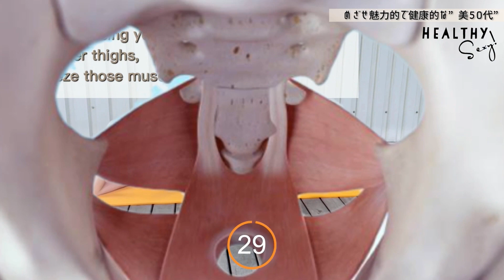DAY5【コレ1本で】美背中づくり・脂肪燃焼HIIT🔥美脚・バストアップまで完了❤︎【１週間筋トレメニュー】（美ボディルーティン金曜日）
曜日ごとの１週間メニューの▶︎▶︎金曜編◀︎◀︎
5日目は脂肪燃焼HIITから、脚痩せ美脚、美背中とバストアップまで、たった３３分で丸っと完了する贅沢メニュー٩( ᐛ )و

このチャンネルの筋トレは基本的にほとんどが
４０−５０代初心者の方に頑張れるレベルの自重トレーニングなので、
ジムなどでのきつい負荷の筋トレとは違い、
それほど厳密に筋トレ間隔・超回復日を気にしなくても大丈夫。
よほど筋肉痛がある時はその部分のトレーニングは
１−2日お休みするという風にしつつ、
１週間でバランス良く全身の筋トレプログラムを
1日30分程度で完了できるように作ってみます！
「今日は何と何をやろう？」と考える時間を短縮して
みなさまに是非使っていただけたら幸いです！
👇今回のメニュー👇
バスト＆美背中は今回用の新プログラムです。

ポイント！ポイント！ポイント！！！

●1●　勢いや反動の力を使わないでください。必ずビデオの中の私のペースに合わせて動いてください。ペースが違うだけで効果が無くなったりします。

●2● 　自重宅トレ女子の場合、1日あたり0.0012〜0.0015×体重グラム分の
タンパク質摂取は確保しましょう。（多すぎても良くないですが）
たとえば、体重が50kgの場合、毎日60〜70gです。お食事からの摂取をメインにし、
足りない分をプロテインドリンクなどで補いましょう。運動前後の場合は
お食事からよりもプロテインのほうが即効で吸収しやすいので筋肉の助けになります。
運動前や運動直後の30分以内に約20〜30gを摂取が目安。
タンパク質は一度に丸一日部分摂取しても無駄になりますので一回あたり20〜30gです。
プロテインは単にタンパク質ではなく良い品質のものは幾らか
栄養補助食品的な要素やダイエット補助食品的要素もあるので、
お食事タンパク質をメインでプロテインでのタンパク質を適量合わせることを

●3● 　筋肉の成長と修復には睡眠が重要です。十分な睡眠をとってください。長めの半身浴も代謝が上がり効果的です。そして、アルコールは筋肉の成長を妨げますので、できれば減らすようにしてみてください。

何事も遅すぎることなどありません！無料のオンライントレーニングで身体は変わります♡
私の体を見てください。54歳です😅。20代から30代は体作りを一切していませんでしたが、お気に入りのエクササイズのおかげで50代の今の方がむしろ若い方にも羨ましがられる最高の体になれました。
私はハーフでも何でもない100％日本人ですが（つまり曲線の作られにくいノッペリ平坦なボディタイプ）、今や私の体はクビレのある砂時計のラインになっています！
バッキバキに割れた6パックはいらない、男っぽい四角いウエスト、マッチョすぎる太腿もいりません。
うっすら腹筋の溝があってクビレのあるウエスト、セクシーなプリケツを私と一緒にゲットしてください！

Healthy Sexy Fitnessは私"L"と一緒に美ボディ作りに励む方々から
いつのまにか通称【Lザップ】と呼ばれるようになりました🤣🔥
このチャンネルに辿り着いた貴方、
『50代で若い頃より美ボディめざしたって良いよね❗️』
と共感していただけるならもう立派なLザップ隊員の仲間です❗️
隊員のみなさんで「やってみた😁」「今日はサボった😢」
などなど一言でもコメント欄で気軽にシェアして
一緒に楽しく美ボディつくりましょう❗️

免責事項：
このチャンネル及びチャンネル内の動画の意図は、
私が個人的に50代の女性として現在のボディラインを作るために日々実際に取り組んでいる
自宅トレーニングを皆様にシェアし、本来筋トレ嫌いな私が皆様と繋がることで
お互いに頑張る動機づけになればというシンプルな想いです。
ある意味私自身の奮闘記でもあり、それを見て一緒に楽しんでいただく一種のエンタメなのかもしれません。
従ってこのチャンネル内では私はダイエットコーチや筋トレコーチとして
先生然というポジションで物申すつもりは基本的にございませんのでご了承くださいませ。
そのような指導を必要とされる方は、他のチャンネルや指導者様をおすすめいたします。
尚、直接お会いしてのパーソナルトレーニングとは違い、
このようなビデオを利用して運動するには、健康と安全にご注意の上、
怪我や障害を避けるために、運動する前に医師や専門家に直接健康状態を確認するなど
いくつかの予防措置を講じることをお勧めします。
専門家の監督なしでエクササイズを実行するということは、
あなたがあなた自身の責任でそれらを実行していることになります。
ご不安がある場合、お近くの専門家に直接会って、エクササイズフォームなどに関する
アドバイスを受けてください。 私はこのビデオの結果として生じた怪我や障害について責任を負えません。
また私は医療専門家でもありません。くれぐれもあなたの健康と安全を最も大切に。